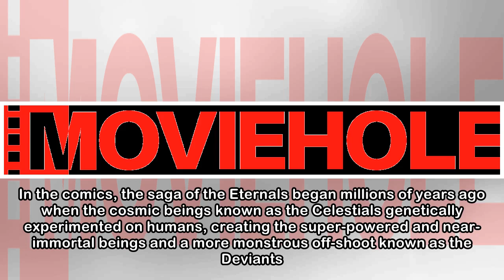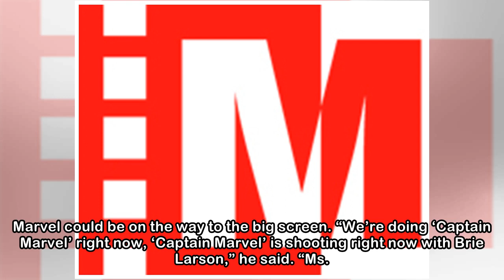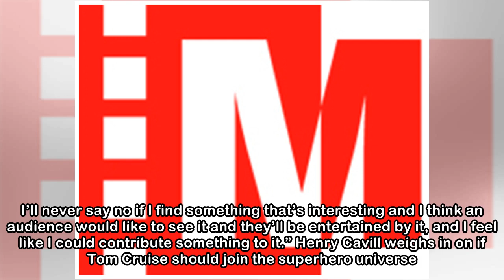Comic Book Movies : The Eternals, Ms. Marvel, Tom Cruise, Deadpool 3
Matthew and Ryan Firpo will bring Jack Kirby’s “The Eternals” to life on the big screen. Marvel Studios are pinning the title, which debuted in 1976, its next franchise. In the comics, the saga of the...